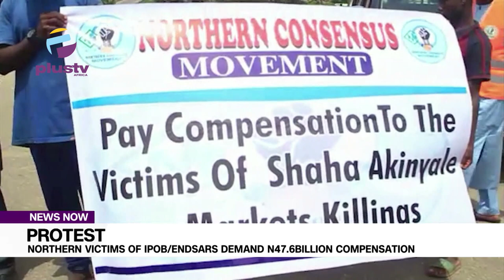Protest: Northern Victims Of IPOB/Endsars Demand N47.6billion Compensation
Northerners under the aegis of Northern Consensus Movement (NCM) who are victims of the IPOB/Endsars protest are demanding compensation amounting to FORTY-SEVEN POINT SIX BILLION NAIRA for the losses incurred due to the protest and attacks on their lives, goods, and properties in the southern parts of the country.